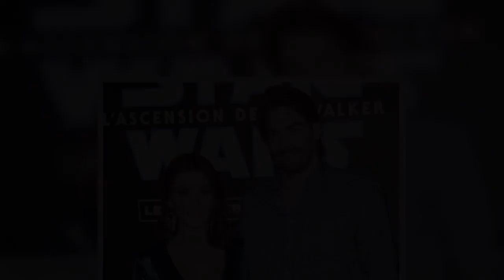PHOTO Camille Lacourt et Alice Detollenaere dénudés : leur cliché très sexy pendant le confinement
Camille Lacourt et Alice Detollenaere font rêver les internautes dans n'importe quelles circonstances. Ce mercredi 8 avril, les tourtereaux ont dévoilé les coulisses très sexy de leur confinement.  Entre Camille Lacourt et Alice Detollenaere, l’amour est plus fort que tout. Quelques mois après l’officialisation de leur relation, le nageur et l’ancienne reine de beauté ont affronté une douloureuse épreuve. En janvier dernier, la jeune femme de 33 ans a révélé être atteinte d’un cancer du sein et avoir subi une mastectomie. Un combat contre la maladie pendant lequel elle a pu compter sur le soutien infaillible de son chéri. « Il était hors de question que je la lâche. Dans ma famille aussi, j’ai été confronté au cancer. Mon grand-père est décédé de cette maladie et mon père a eu plusieurs cancers de la peau, heureusement bénins », a confié l’ancienne star des bassins dans un entretien accordé à Paris Match.Camille Lacourt et Alice Detollenaere torrides Le cancer étant désormais derrière ...